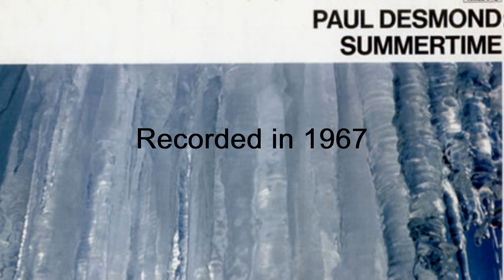Paul Desmond - Lady In Cement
In the midst of lolling away his time in semi-retirement after the Dave Brubeck Quartet broke up in 1967, Paul Desmond allowed himself to be lured back into the recording studio by producer Creed Taylor, who knew exactly what to do with his idle, but by no means spent, alto player. The result is a beautifully produced, eclectic album of music that revives Desmond's "bossa antigua" idea and sends it in different directions, directly toward Brazil and various Caribbean regions, as well as back to the jazzy States. "Samba With Some Barbecue" is a marvelous bossa nova treatment of Louis Armstrong's New Orleans rouser "Struttin' With Some Barbecue," whose opening bars bear an uncanny resemblance to those of "Samba de Orpheus" (which the erudite Desmond was no doubt aware of). No matter how many times you've heard "Autumn Leaves," Desmond's bossa nova treatment will give you a fresh jolt as he offhandedly tosses off the most exquisitely swinging ruminations; too bad it fades after only three minutes. In a pliable mood, Desmond even consents to record a then-new Beatles tune, "Ob-La-Di, Ob-La-Da," samba-style, quoting "Hey Jude" along the way (it's very possible that he was attracted by the main character of the lyric, a fellow named Desmond), and he makes potent music out of movie tunes like "Emily" and even the snazzy "Lady in Cement." Don Sebesky brings in some intelligently crafted arrangements for big band augmented by French horns, Herbie Hancock turns in some often brilliant solo work in several featured spots, Ron Carter is on bass, and Leo Morris and Airto Moreira alternate on drums. Never before had Desmond's alto been recorded so ravishingly -- Rudy Van Gelder's engineering gives it a new golden-mellow glow -- and the original LP had a great, sarcastic cover: gleaming icicles.